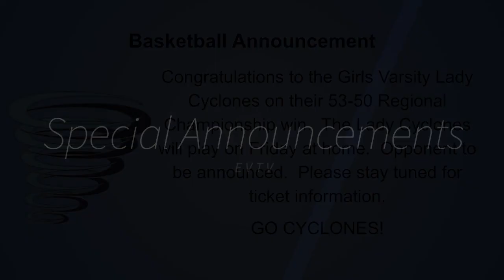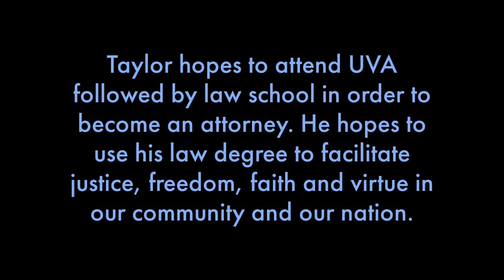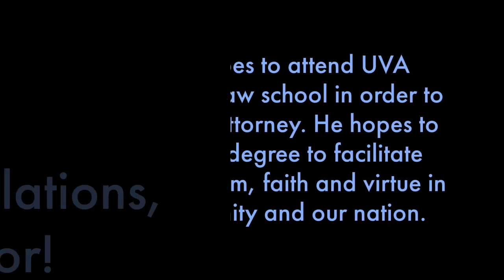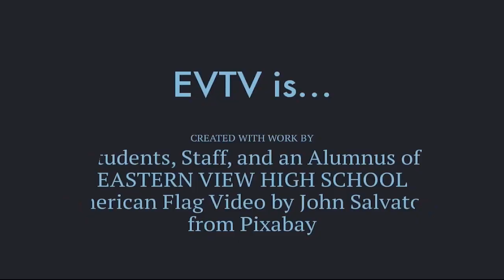EVTV 03 01 22